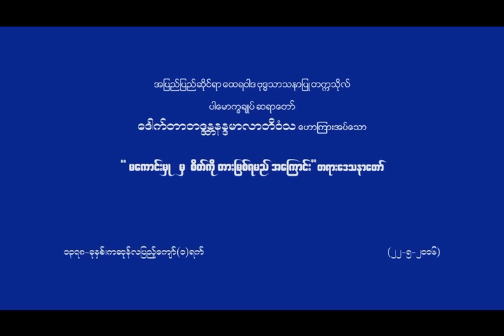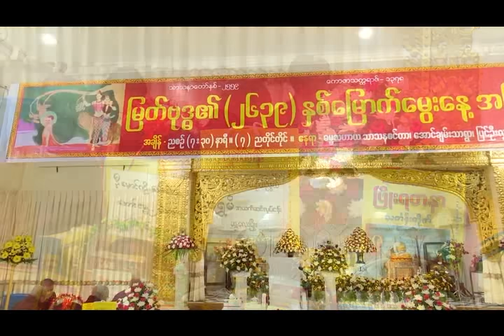မကောင်းမှု မှ စိတ်ကို တားမြစ်ရမည် အကြောင်း တရားဒေသနာတော်